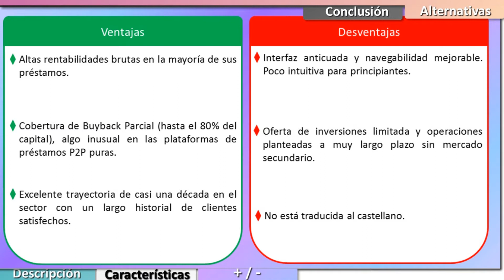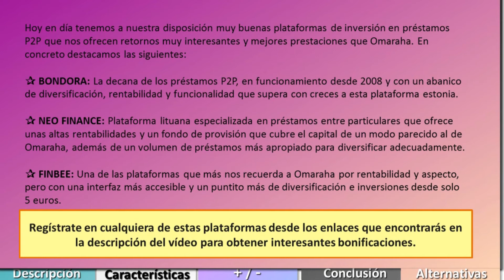🎯 OMARAHA Opiniones y Review – Una leyenda en Préstamos P2P de Alta Rentabilidad 👍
★ En este vídeo os presentamos una ficha resumen con nuestras opiniones y TODA la información esencial acerca de OMARAHA una empresa de crowdfactoring y descuento de facturas con sede una mítica plataforma de préstamos P2P de origen estonio fundada en 2011 y que durante muchos años ha sido considerada la referencia en la inversión en préstamos personales de alto rendimiento, siendo una de las primeras -sino la primera- por ejemplo en implementar el Buyback o Garantía de Recompra (parcial en este caso). Sus días de gloria, sin embargo, han quedado largo tiempo atrás con un rendimiento menguante, una interfaz pleistocénica y la presión de los “nuevos” competidores letones como Mintos, etc.

★ ATENCIÓN: Hoy en día tenemos a nuestra disposición muy buenas plataformas de inversión en préstamos P2P que nos ofrecen retornos muy interesantes y mejores prestaciones que Omaraha. En concreto destacamos las siguientes:

✰ BONDORA La decana de los préstamos P2P, en funcionamiento desde 2008 y con un abanico de diversificación, rentabilidad y funcionalidad que supera con creces a esta plataforma estonia. Además, si te registras con nuestro enlace te llevas 5 euros gratis como bono de bienvenida.

✰ NEO FINANCE Plataforma lituana especializada en préstamos entre particulares que ofrece unas altas rentabilidades y un fondo de provisión que cubre el capital de un modo parecido al de Omaraha, además de un volumen de préstamos más apropiado para diversificar adecuadamente. Si te registras desde nuestro enlace contarás además con una estupenda bonificación de bienvenida de 25 euros.

✰ FINBEE Una de las plataformas que más nos recuerda a Omaraha por rentabilidad y aspecto, pero con una interfaz más accesible y un puntito más de diversificación e inversiones desde solo 5 euros.

★ Si quieres, puedes leer nuestra review de Omahara con absolutamente todos los detalles acerca de esta plataforma de crowdlending, incluyendo

Omaraha Crowdlending Parámetros de Rendimiento Críticos
Omaraha OU Qué es y Cómo Funciona – P2P Lending Estonia
Opinión Omaraha – Préstamos P2P Rentables
Omaraha.ee – Puntos Fuertes
Debilidades y Aspectos a mejorar Omahara Review
Alternativas a Omaraha Invertir en P2P
Omaraha Foro
Si te ha interesado esta review, tal vez te interese…